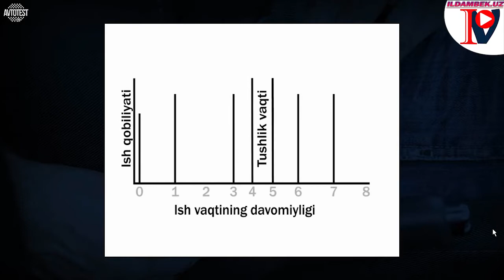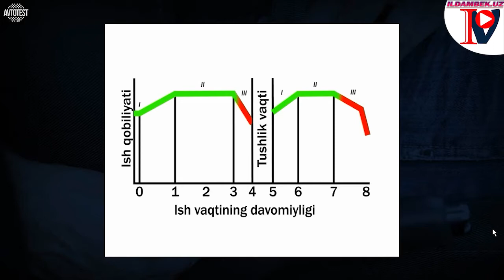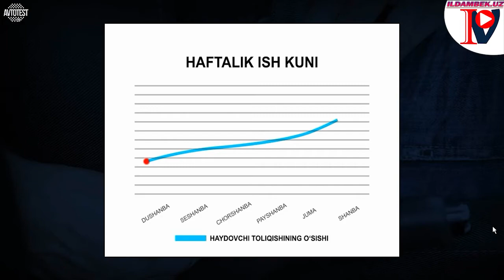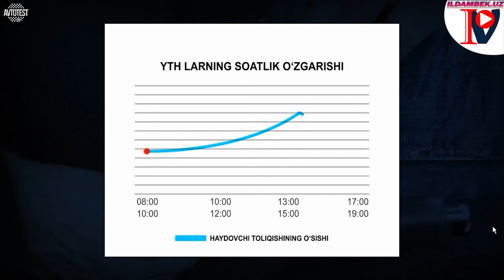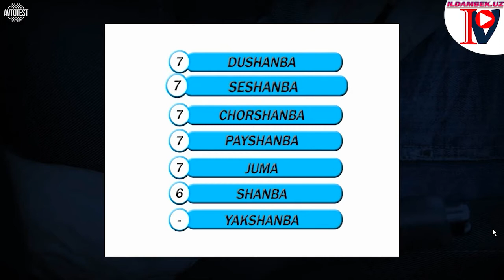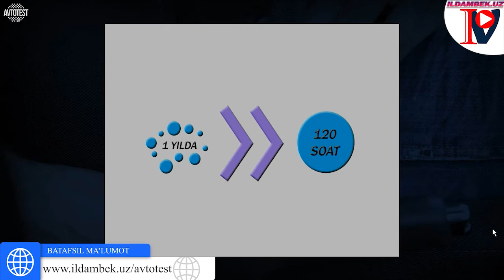Avtotransport vositasini boshqarishda psixik holatni boshqarish asoslari (2-dars)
Автотранспорт воситасини бошқаришда психик ҳолатни бошқариш асослари

0:00 Avtotransport vositasini boshqarishga ta'sir etuvchi psixik holatlar
1:44 Ishchanlik
2:53 Haydovchining faoliyatidagi stress
4:12 Stressning paydo bo'lishiga olib keladigan murakkab vaziyatlar
5:34 Emotsional holatni jilovlashning usullari
6:13 O'z-o'zini anglash orqali emotsional holatni nazorat qilish
7:25 Charchoqning oldini olish
8:48 Avtotransport vositasini boshqarishda barqaror jismoniy halatni saqlab qolish usullari
9:50 Betoblik holatinig, iste'mol qilingan alkogol va giyohvand moddalarning harakat xavfsizligiga ta'siri
11:28 Ishchanlik holatini tiklash usullari
12:23 Stress vaqtida psixik holatni me'yorlashtirish
*Автотранспорт воситасини бошқаришга таъсир этувчи психик ҳолатлар
*Ишчанлик
*Ҳайдовчининг фаолиятидаги стресс
*Стресснинг пайдо бўлишига олиб келадиган мураккаб вазиятлар
*Эмоционал ҳолатни жиловлашнинг усуллари
*Ўз-ўзини англаш орқали эмоционал ҳолатни назорат қилиш
*Чарчоқнинг олдини олиш
*Автотранспорт воситасини бошқаришда барқарор жисмоний ҳалатни сақлаб қолиш усуллари
*Бетоблик ҳолатиниг, истеъмол қилинган алкоголь ва гиёҳванд моддаларнинг ҳаракат хавфсизлигига таъсири
*Ишчанлик ҳолатини тиклаш усуллари
*Стресс вақтида психик ҳолатни меъёрлаштириш